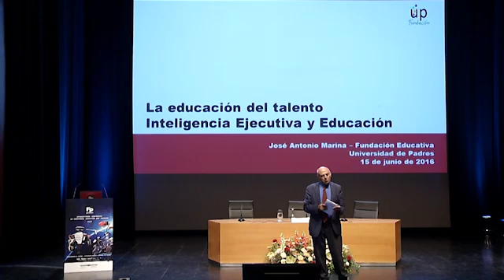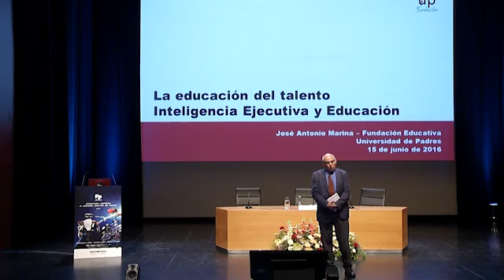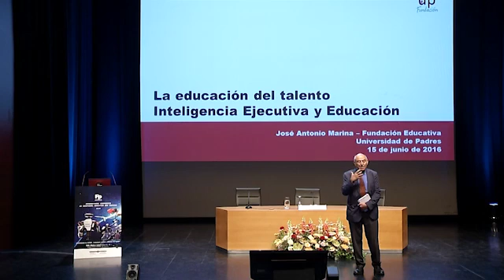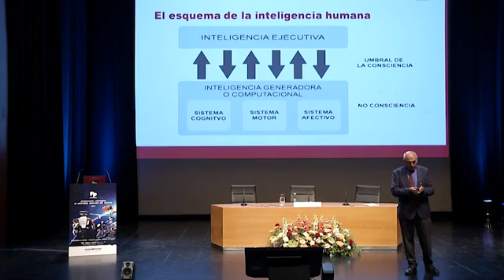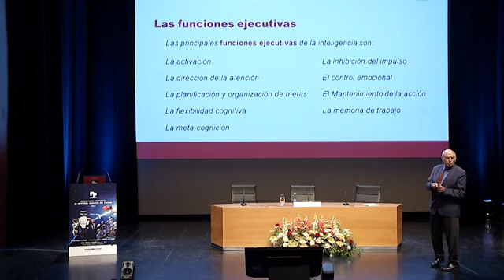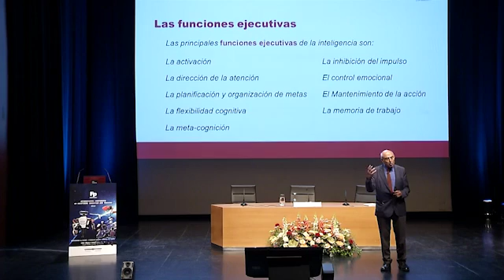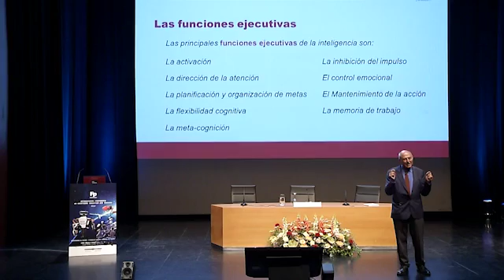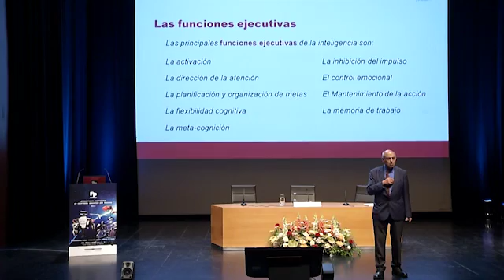FPeuskadi 2016 José Antonio Marina (EU)